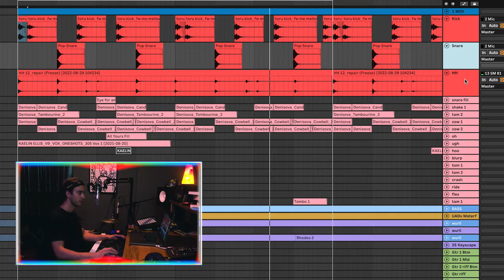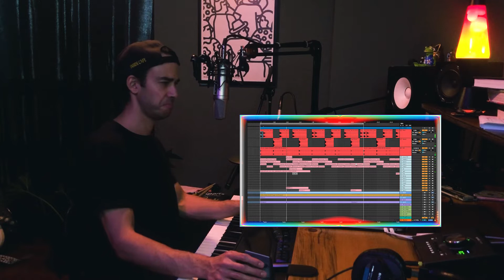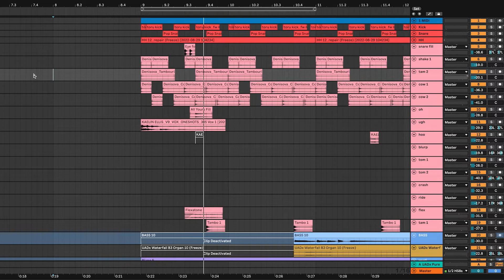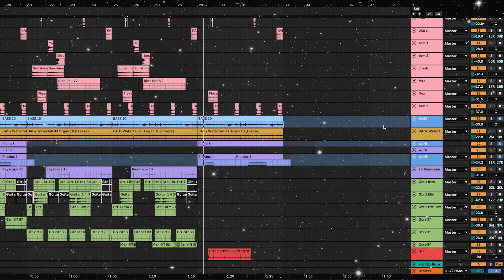Studio Sketches Ep 56 - Back to Basics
Sonic Stimulus, Vol. 001 includes melodic and synthetic samples for producers.

And, it's free until Sep. 30.

This has been toru.  And, in a way, so are you.  peace.